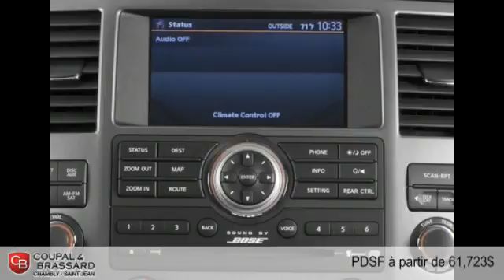Nissan Armada 2015 à Saint-Jean-sur-Richelieu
Nissan Armada 2015  à Saint-Jean-sur-Richelieu chez Coupal & Brassard Nissan St-Jean/Chambly [D2C-1834]